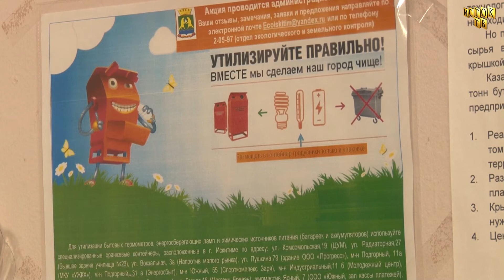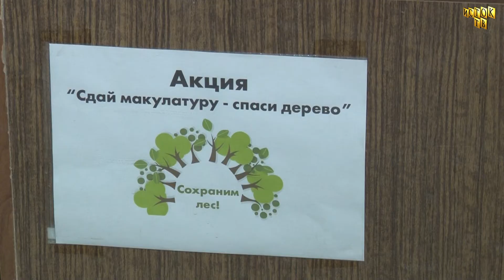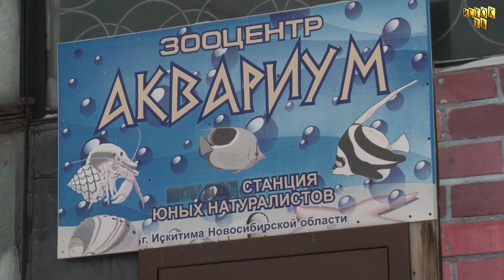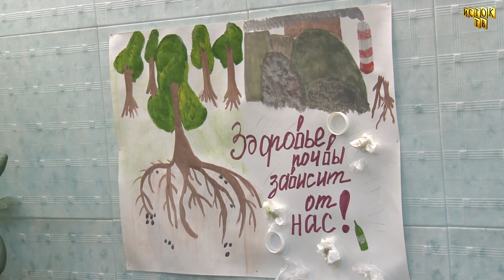Экоакция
Не выбрасывать в природу опасный мусор и перерабатывать отдельное сырье вторично призывают экологические акции и конкурсы, в которых активно участвуют искитимские дети.